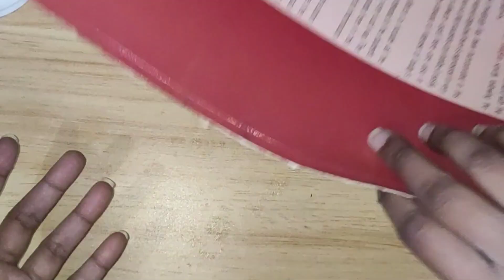1-2 no. कान्हा जी की पगड़ी बनाना सिखे🥰🤩. diy beautiful pagdi for kanha ji